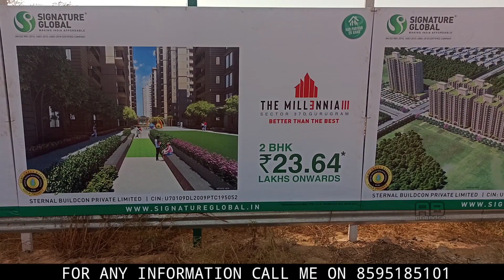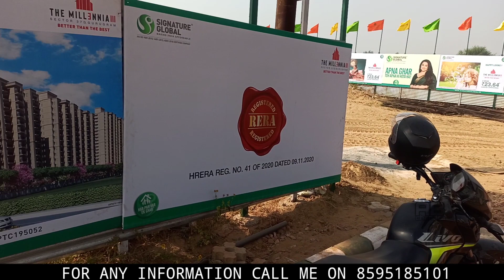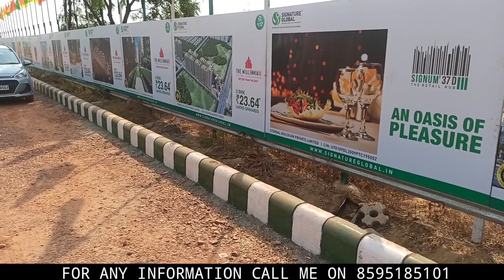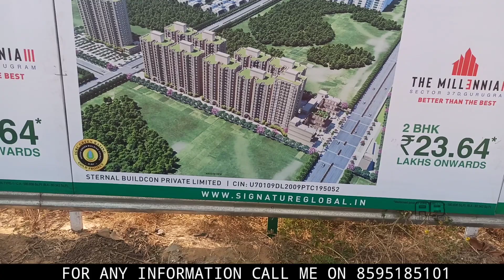Affordable Housing Gurgaon || Signature Global || The Millennia 3 || General Booking || Sector 37d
Signature Global Millennia 3 Sector 37d Gurugram

Signature Global The Millennia 3
 Sector 37D, Gurgaon.
 2BHK Affordable Flat @ 22 lacs.
Home loan up to 90%.Faster Access from Hero Honda Chowk NH8 & Proposed Metro, Dwarka X-way & IGI Airport.
Avail upto 2.67 Lakh Subsidy Under Pradhan Mantri Aawas Yojna.
Project Designed by Hafeez Contractor. No Extra Charges.

Song : Daloka -  From The Rubble (Vlog no copyright songs)

The upcoming project SG Millennia 3 Sector 37d Gurugram is founded by seasoned professionals who collaborate to curate your dream home.  Stepping into The Signature Global Millennia 3 is all about royal flamboyance. This housing project stands testimony to the capability of Signature Global group who strive to fulfill the multicultural Indian community’s aspirations. The houses are tastefully designed to match your unique interiors.

Signature Global Affordable Sector 37d Gurgaon has modern, spacious apartments that males your stay comfortable with. Signature Global Sector 37d Gurgaon has all the modern amenities that offer a space where good times linger longer. The apartments in Signature global Millennia 3 Sector 37d  is designed in plush aesthetics with ample sunlight and air, which fulfills your desire for a signature lifestyle. The modular switches, the skillfully designed doors, and the branded hardware fittings add an oomph factor to the interiors of your house. The elegant entrance lobby adds a premium touch to the exclusive look of the apartment.

Signature Global sector 37d Gurgaon is a luxurious look at the heart of Gurugram with excellent connectivity to Dwarka Expressway and NH8.
Nested in the bustling neighborhood of Gurugram, this project fulfills your dream of an urban lifestyle. To book your flat in The Signature Global Millennia3, call us or write to us, and we will assist you.
Signature Global Millennia 3 Sector 37d Gurgaon
Its superior connectivity guarantee that occupants of Signature Global Millennia 3 have incredible admittance to the IGI, Dwarka, and all central purposes of the National Capital Region
There are sufficient recreational roads making it the ideal home alternative for you and your family
Lodging alternatives in this undertaking offers planned property holders an unimaginable incentive. Millennia 3 gives the sort of venture opportunity where you get the greatest advantages at a sensible cost.
15 minutes away from IMT Manesar

⏩Copyright:- Everything you see on my videos are created by me{Abhineet chandra } unless other wise stated.